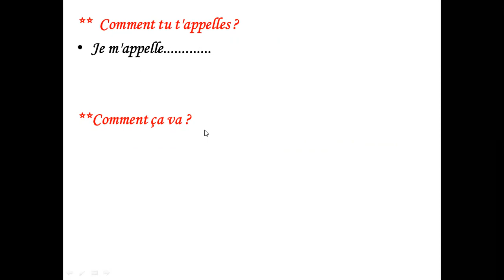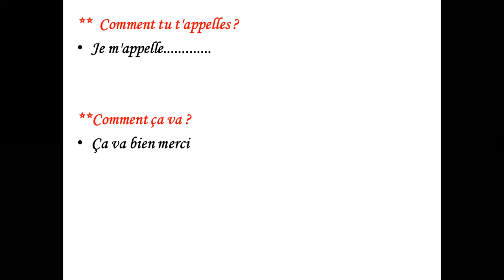comment tu t'appelles+comment ca va